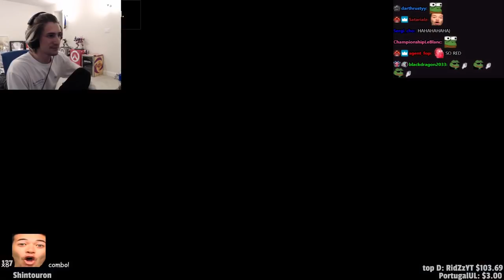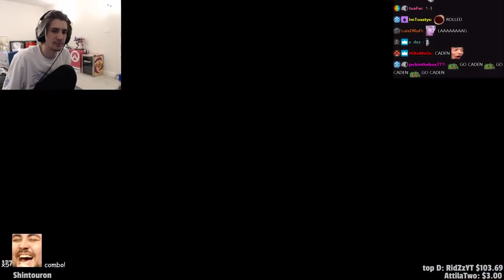xQc Plays Clubhouse Games (Box, Baseball & more)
Enjoy this new ”xQc Plays” video! This time xQc plays Clubhouse Games: 51 Worldwide Classics, with chat reaction.

Welcome to The Saga of xQc